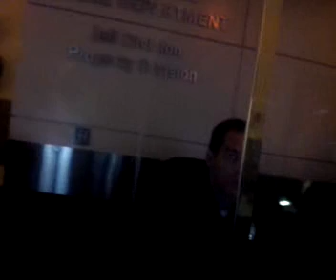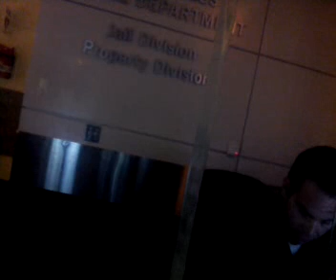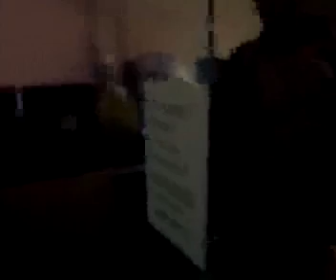LAPD STATION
Recorded on my Android phone. with the Ustream Mobile App